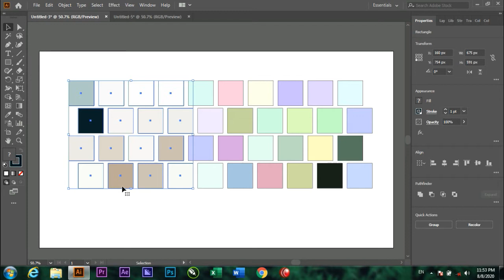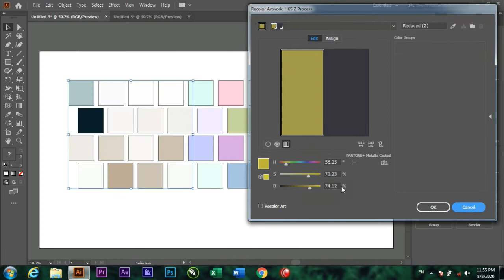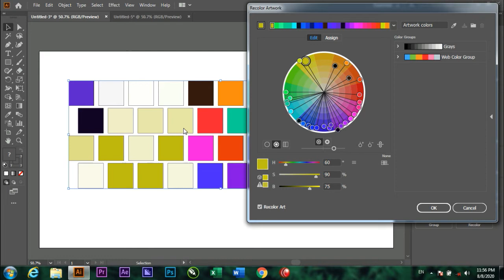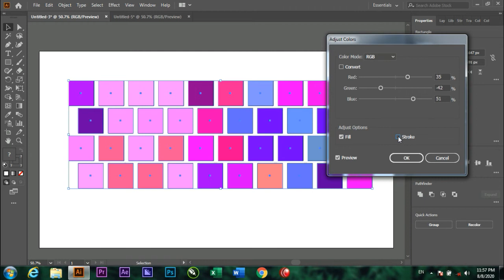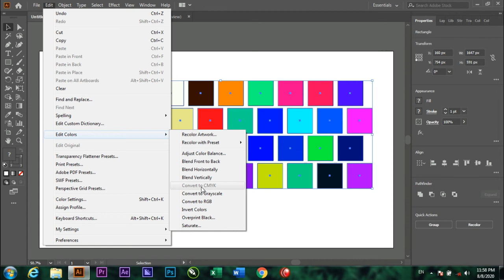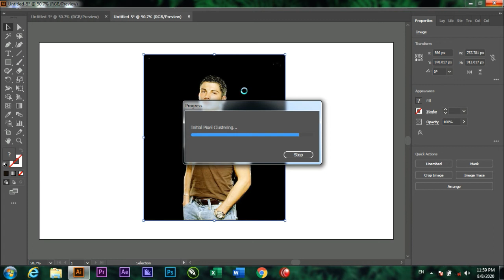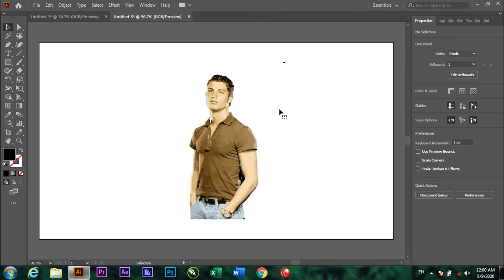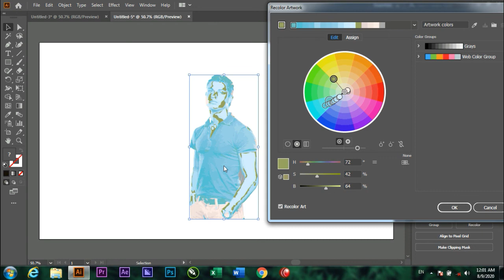Adobe Illustrator cc 2020 in Pashto Complete Edit menu with full details Part 4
In this video tutorial you'll learn complete Edit menu in full details Part 4